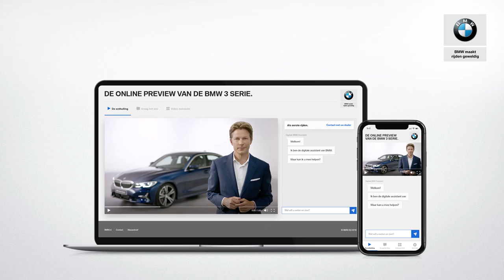BMW 3 Serie (G20) - iD7 besturingssysteem - BMW.nl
Het nieuwe BMW besturingssysteem iD7 dat recent geïntroduceerd is op de 8 Serie is nu ook in de BMW 3 Serie ingebouwd. Het menu is compleet nieuw vormgegeven, waardoor het navigatiesysteem een nieuw jasje heeft en de bediening met de iDrive nog  veel intuïtiever werkt. U kunt zelfs de schermindeling naar uw eigen smaak inrichten door middel van onder andere touch.